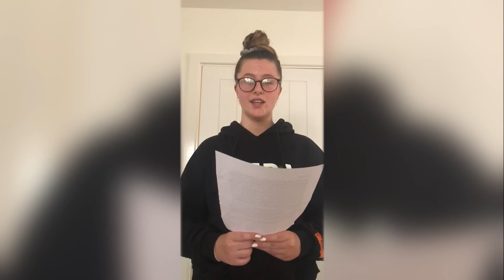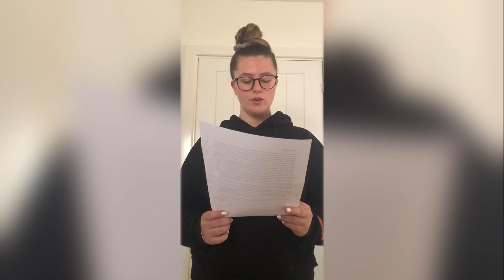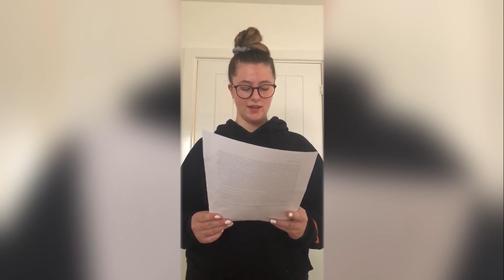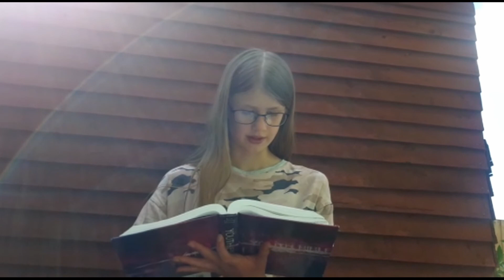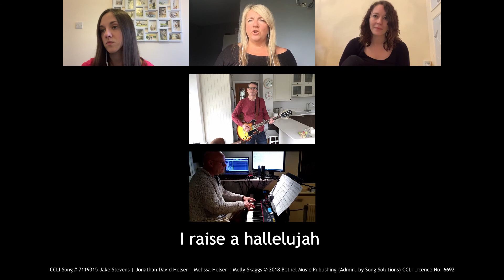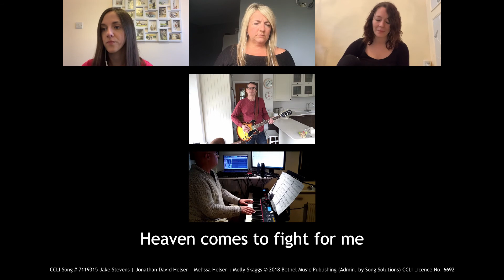Rushmere Baptist Church, Sunday Morning Service 19th July 2020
The service includes the following music recorded remotely by members of our worship band

10,000 Reasons (Bless The Lord)